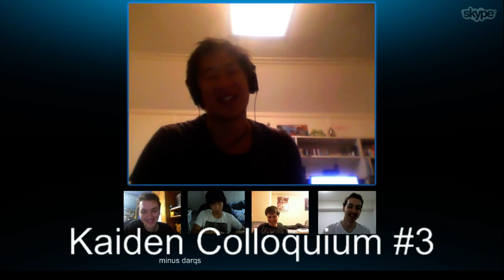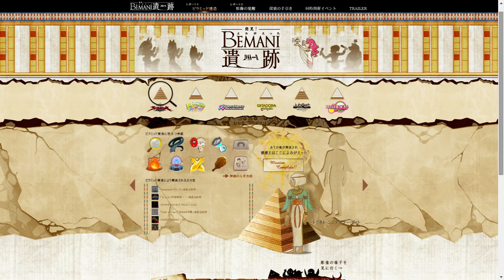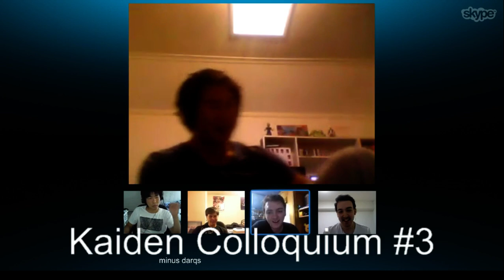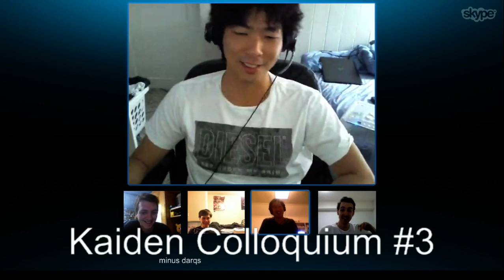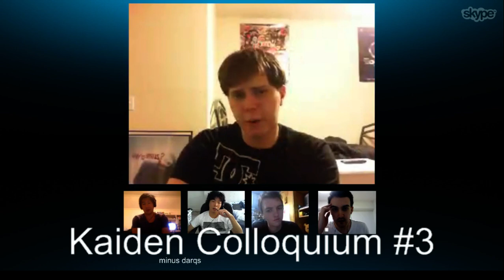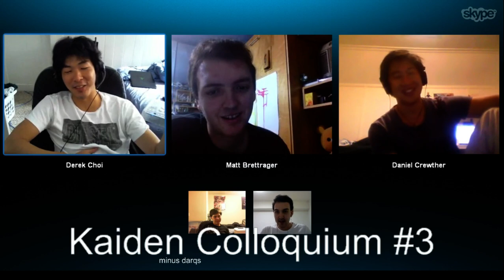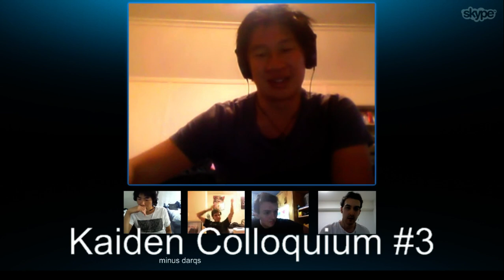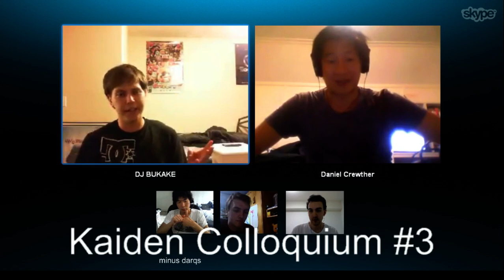IIDX: Kaiden Colloquium #3: Pyramids, IIDX streaming and tournaments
Discussing the final(?) event, recent changes to twitch as well as tournaments and upcoming event